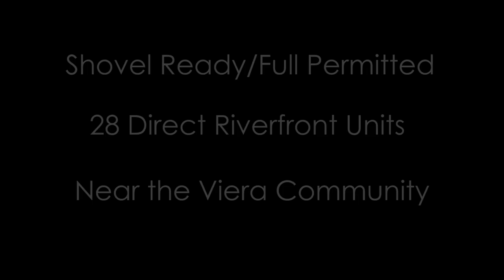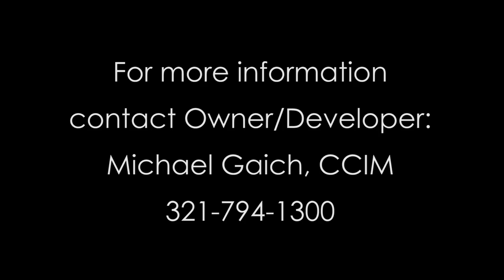Shovel Ready Condo Project US 1